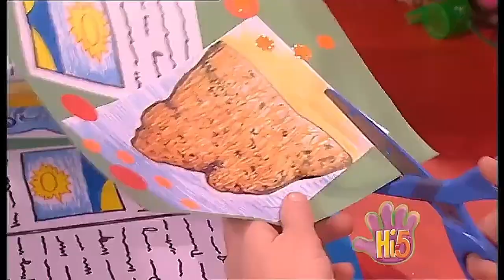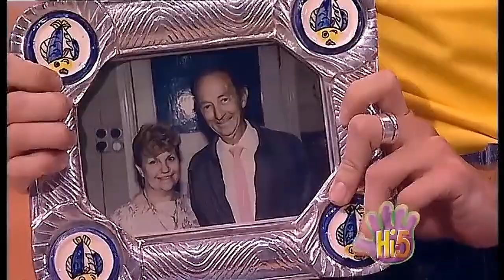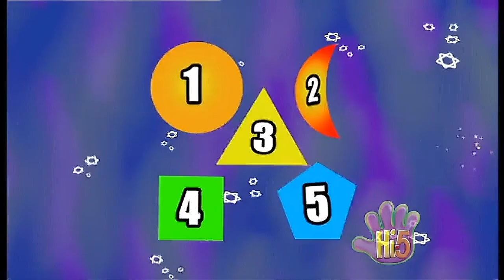Hi-5 Season 5 Episode 25 - I Love To Go ☃️ 🏖 🌊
Hi-5 Season 5 Episode 25 - I Love To Go Full Episode (2003) (REUPLOAD)